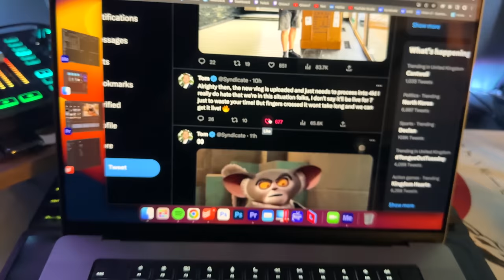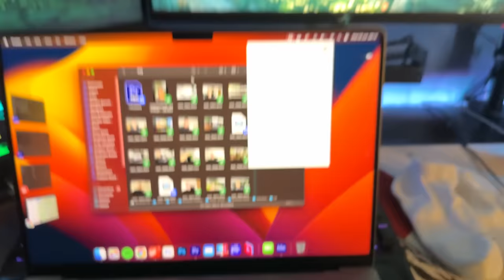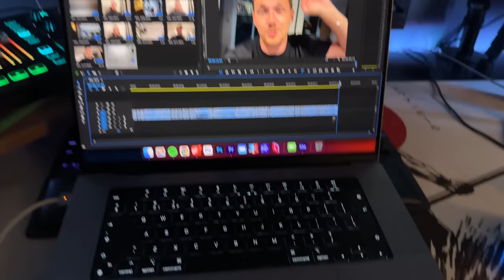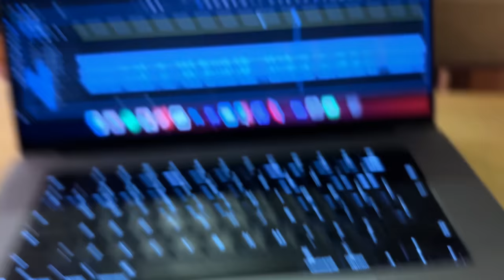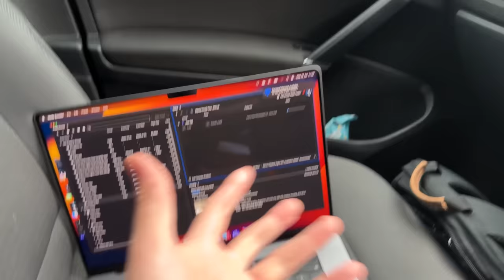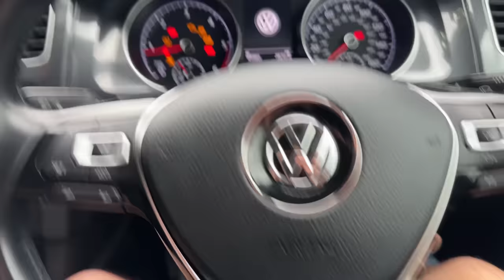Getting Wet with Tom!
Sorry for the lack of members only vlog this week, I hope surprising Syndicate makes up for it! I really appreciate the continued support 💙